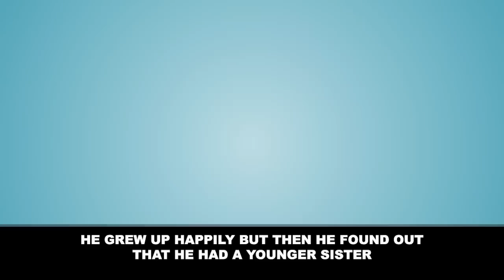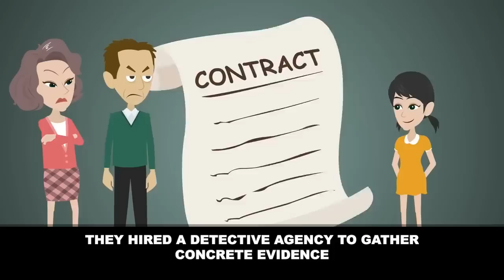My life was a living hell until these people showed up... [Revenge]